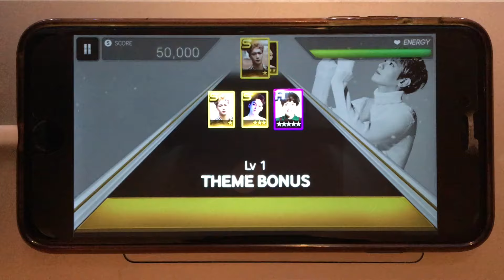EXO-M / Sing For You [SuperStar SMtown] (full combo) Cam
EXO-M